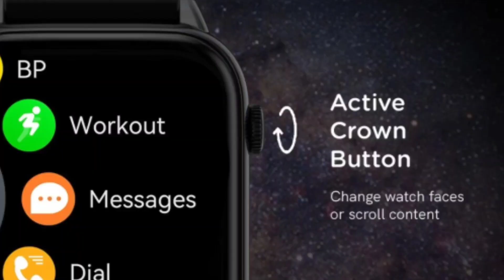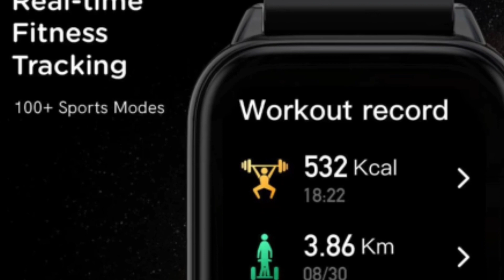Pebble Cosmos Prime Vs Fire Boltt Ring Plus 🔥| 1.91 🔥 BT Calling ⚡Wireless 🔥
Hello Friends

Here is I'm going to Talking about Pebble Cosmos Prime Smartwatch about Event Date and Full Specification Details In Hindi.

Pebble Cosmos Prime Smartwatch Launch date Confirm and Full details
Pebble Cosmos Prime Smartwatch First Look
Pebble Cosmos Prime Smartwatch review
Pebble Cosmos Prime Smartwatch Unboxing
Pebble Cosmos Prime Smartwatch smartwatch
Pebble Cosmos Prime Smartwatch Smartwatch review
Pebble Cosmos Prime Smartwatch Price
Pebble Cosmos Prime Smartwatch Unboxing and Full specification
Pebble Cosmos Prime Smartwatch review in Malyalam
Pebble Cosmos Prime Smartwatch review in Gujarati
Pebble Cosmos Prime Smartwatch in Marathi
Pebble Cosmos Prime Smartwatch full details GPS
Pebble Cosmos Prime smartwatch
Fire Boltt Ring Plus
Fire Boltt Ring Plus Smartwatch
Fire Boltt Ring Plus in Tamil
Fire Boltt Ring Plus Smartwatch Unboxing
Fire Boltt Ring Plus Unboxing
Fire Boltt Ring Plus Smartwatch in Tamil
Fire Boltt Ring Plus Smartwatch in Telugu